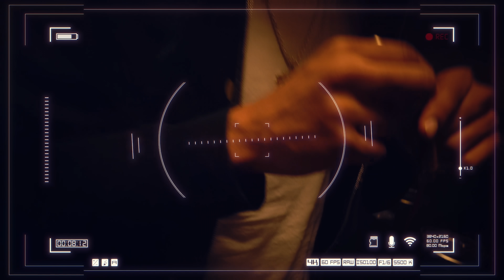Reygettinback - Took A Risk (Official Visualizer) DIR: Get In Mode Ent.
Reygettinback - Took A Risk